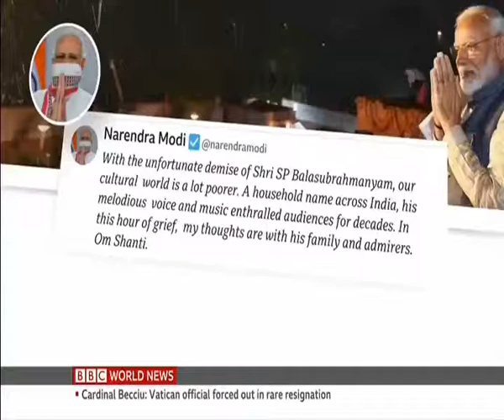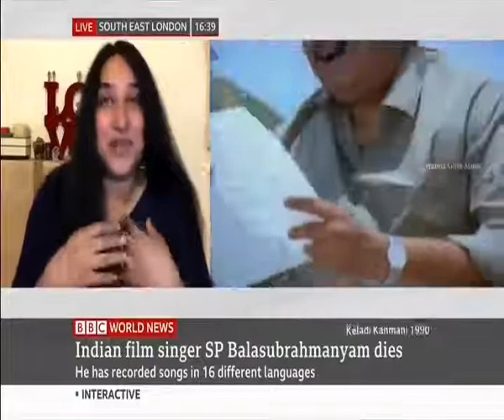British media praises S P Bala subramanyam greatness | after death